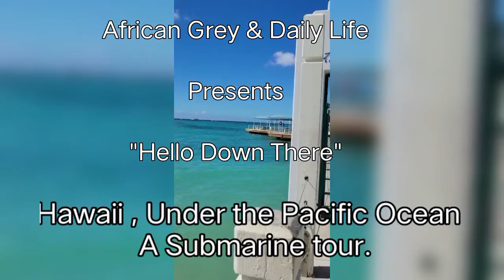Hawaii Under Pacific Ocean Submarine Tour Under 🌊